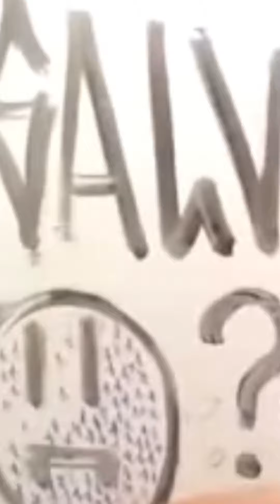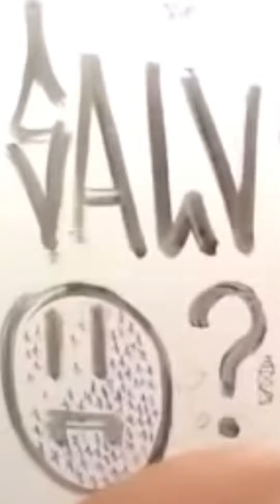Mi Abu Rubi Me Ayuda Con La Tarea De La Univ